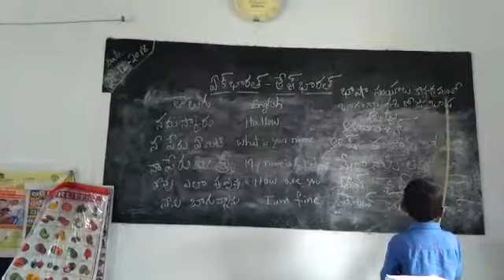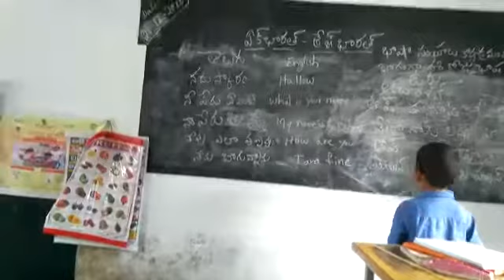MPPS VELLALA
Urdu